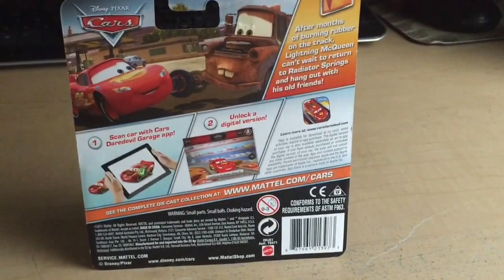Disney Pixar Cars 2016 Mater w/ Balloon